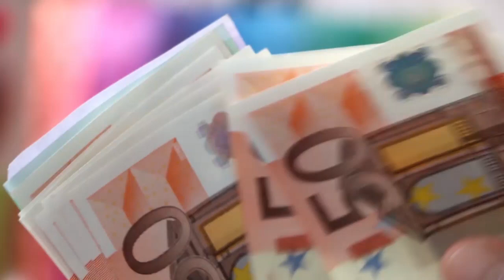ஜெர்மனியில் விமான நிறுவனத்தில் மீண்டும் ஏற்படவுள்ள மாற்றம்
கோவிட்-19 தொற்றுநோய்களின் போது லுஃப்தான்சாவை திவால்நிலையிலிருந்து காப்பாற்ற, ஜேர்மன் அரசாங்கம் 9 பில்லியன் யூரோ கொடுத்து 20 சதவீத பங்குகளை வாங்கியது. இப்போது, அந்தப் பங்குகளை விற்றதால், லுஃப்தான்சா மீண்டும் தனியார் கைகளில் சென்றது.